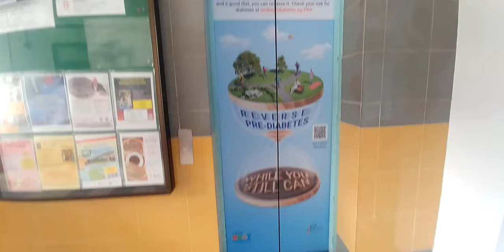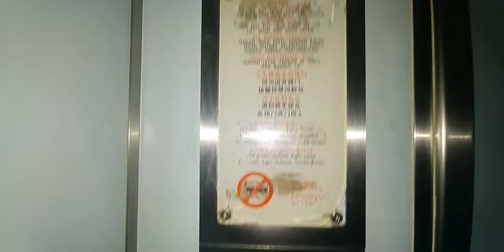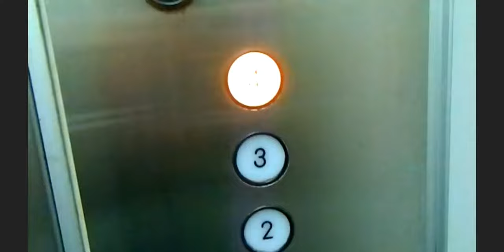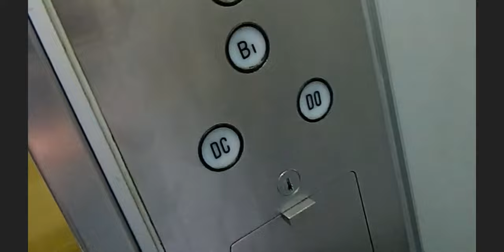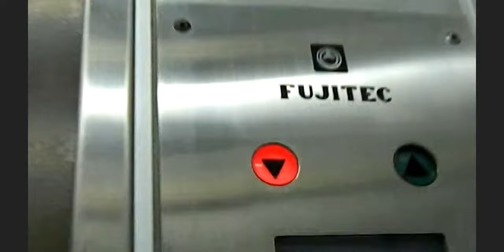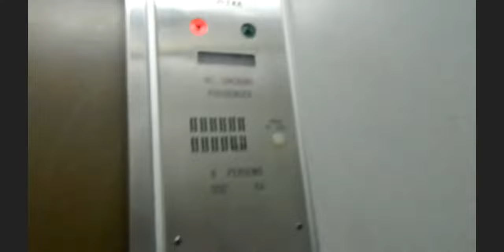Revisiting the last 1970/80s Fujitec lifts in Singapore (by minor or no refurbishment lifts)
I know there are other unrefurbished lifts like Tan Jin Chwee Ind Bldg etc.. just want to make this video short as possible.

0:01 508 Hougang ave 10 (lift have been replaced)
1:29 712 Ang Mo Kio ave 6
3:36 140 Emerald Hill¹

Rough estimation when these lifts are scrap/replace/modernise in the future -
--508 Hougang & 712 AMK: Since these lifts are spared and belong to HDB, it either
    (a)scrap under SERS or replace/mod under VERS
    (b)replace under LUP or SLRP
--140 Emerald Hill: Either mark as en-bloc or mod/replace by owner choice

HDB: Housing and Development Board
SERS: Selective En-bloc Redevelopment Scheme
VERS: Voluntary Early Redevelopment Scheme
LUP: lift upgrading programme
SLRP: selective lift replacement programme

also sorry for not uploading for weeks!